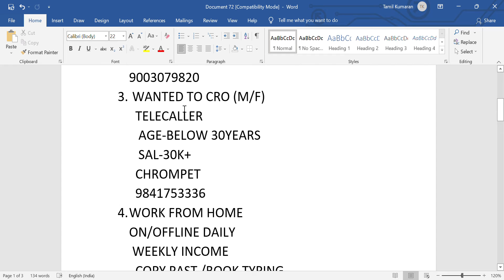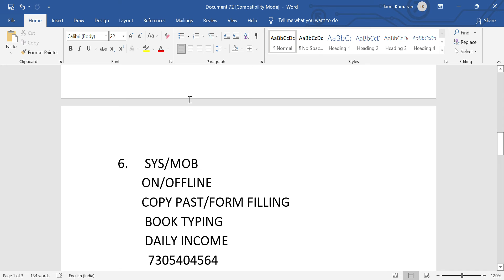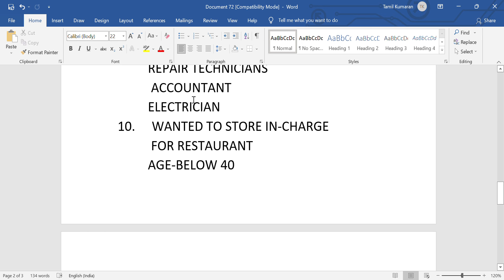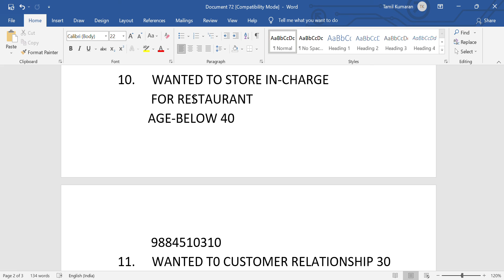immediate job in chennai